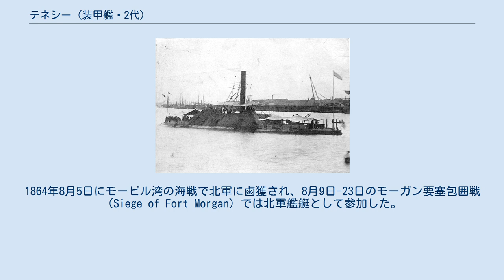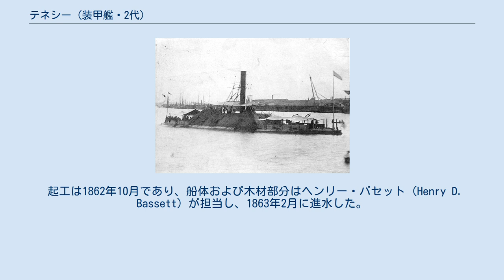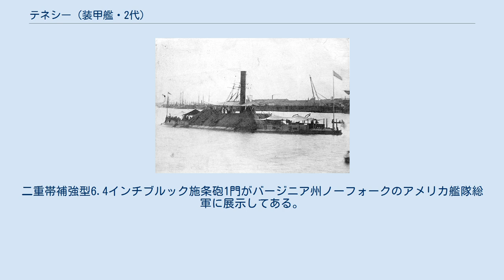テネシー (装甲艦・2代)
テネシー （CSS Tennessee、後にUSS Tennessee）は南北戦争中の砲郭型装甲艦で、アメリカ連合国海軍（南部海軍）が建造したが、アメリカ合衆国海軍（北部海軍）に鹵獲された。
南軍においてはフランクリン・ブキャナン提督が司令官を務めるモービル川艦隊に所属した。
1864年8月5日にモービル湾の海戦で北軍に鹵獲され、8月9日-23日のモーガン要塞包囲戦（Siege of Fort Morgan）では北軍艦艇として参加した。
戦争終了後の1867年に解体のために売却された。
 テネシーはアラバマ州セルマで建造され、1864年2月16日に就役した。
進水後、CSS バルティックにアラバマ州モービルまで曳航され、そこで艤装されている。
 起工は1862年10月であり、船体および木材部分はヘンリー・バセット（Henry D. Bassett）が担当し、1863年2月に進水した。
その後モービルにおいて蒸気機関と武装の搭載が行われた。
蒸気機関は蒸気船アロンゾ・チャイルドのものを使用した。
砲郭は素材だけがCSS コロンビアとCSS テキサスと違っていた。
装甲板は厚さ2インチ・幅10インチであり、CSS ハンツビルやCSS タスカルーサのものと同じであったが、これらの艦が2層装甲であったのにたいし、テネシーは3層装甲を採用していた。
装甲板はアラバマ州シェルビー（Shelby）のシェルビー鉄工所（Shelby Iron Company）で製造された。
 フランクリン・ブキャナン提督は1863年9月20日付けの海軍長官スティーブン・マロリー宛ての手紙で以下のように述べている： テネシーはブキャナン提督の旗艦となり、1864年8月5日のモービル湾の海戦では勇敢に戦った。
その朝、テネシーと木造砲艦CSS ゲインズ（CSS Gaines）、CSS モーガン（CSS Morgan）およびCSS セルマ（CSS Selma）は、北軍デヴィッド・ファラガットが指揮する有力な艦隊に向かって出撃した。
北軍艦隊は4隻の装甲モニター艦と14隻の木造艦から構成されていた。
北軍艦艇の方が優速で衝角攻撃は実施できなかったため、テネシーは近距離から激しい砲撃を行った。
南軍砲艦は全て沈没するか行方不明となった。
北軍艦隊はモービル湾内部に進入し投錨した。
ブキャナンはテネシーを自軍要塞の援護下におくべきだったかもしれないが、圧倒的戦力差にも関わらず北軍艦隊を追った。
テネシーは北軍全艦艇の標的となった。
何隻かの北軍艦艇に衝突され、脆弱であった操舵チェーン（なぜか後部甲板の露出部にあった）が砲撃により破壊された。
動くことができなくなったテネシーには、重い実体弾が繰り返し命中した。
ブキャナンと他に8人が負傷し、艦自体の損傷も大きかったため、テネシーは降伏を余儀なくされた。
 テネシーを鹵獲した後、北軍は直ちに損傷箇所を修理し、合衆国海軍に編入した。
艦長にはピエール・ジロード大尉が任命された。
テネシーは8月23日のモーガン要塞の攻撃に参加し、同日の要塞降伏をもたらした。
秋に入って、テネシーはモービルからルイジアナ州ニューオーリンズに移動し、修理後にミシシッピ川艦隊に加わった。
翌年4月の戦争終了後もしばらくの間、テネシーはミシシッピ川に留まった。
1865年8月19日、テネシーは退役しニューオーリンズでドックに入った。
1867年11月27日にオークションでJ.F. アームストロングに売却されるまでその地にあった。
船体はスクラップにされたが、7インチブルック施条砲2門および6.4インチブルック施条砲2門は、現在もワシントン海軍工廠の兵器博物館に展示してある。
二重帯補強型6.4インチブルック施条砲1門がバージニア州ノーフォークのアメリカ艦隊総軍に展示してある。
 Photos of CSS Tennessee